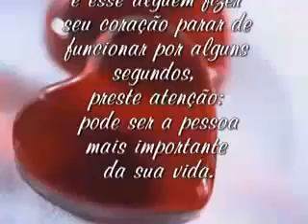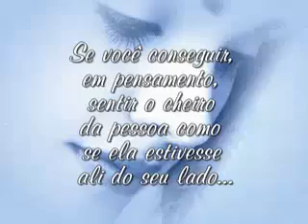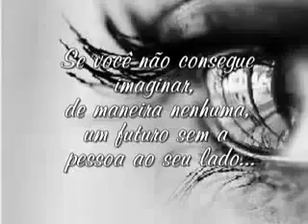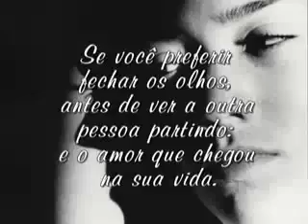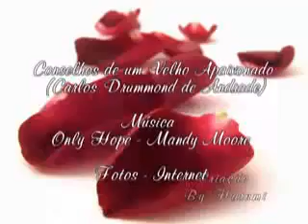NADA É POR ACASO